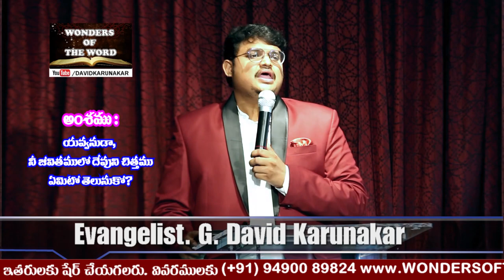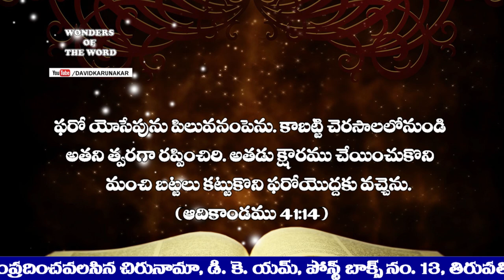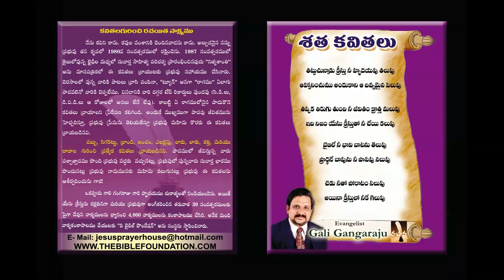కామమును మోహమును జయించుట ఎలా? How to over come lust? Very Very important message for youth